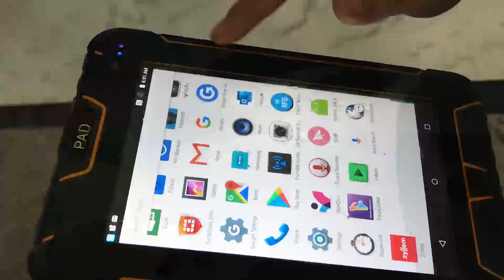ST907V2.1 7 INCH Rugged tablet PC with IP67 ANDROID 9.0 OS